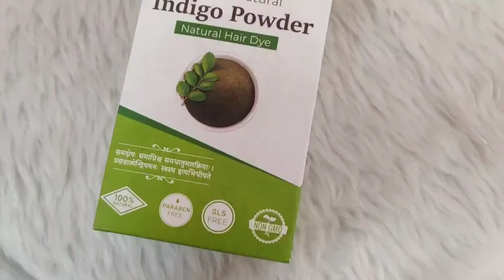Attar Ayurveda Indigo Powder for black Hair (200 grams)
- Amazon Offers

List of Products in Amazon
Electronics
Beauty
Clothes
Kitchenware
Books
Board games
Sports
Amazon Alexa
Appliances
Jewellery
Baby
Cleaning supplies
Entertainment
Exercise Bands
Grocery
Mobile accessories
Pet supplies
Power tools
Clothing, shoes and jewelry
Tools and home improvement

We Provide Best Home Products Online and Best Home Products Online India Because i Work in More then 9 Year Home Appliances Sales team so I want recommend Best Kitchen and Home Appliances Products in India

Best Home Appliances in India
Watches
Air Conditionar
Cooler
Clock
Fashion Accessories
Dress
Boys Dress
Girls Dress
Cloth
Mack up kits
Books
Purse
Shoes and Chappals
Best Gift Ideas for boys and girls
Cycle
Child Play Games
Projector
Dustbin
T Shirts
Cooling Glass
Camera
Birthday Gift
Gaming Laptop
wall stickers
bag
Mobiles
laptop
headset
gaming headset
Home theatres
Fitness brand
kids cycle
water bottle
water hose pipe